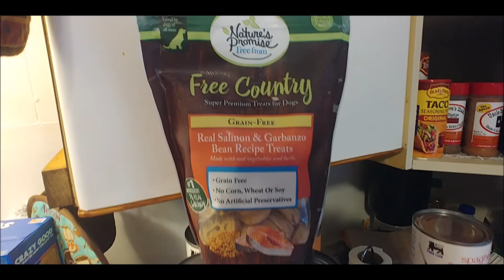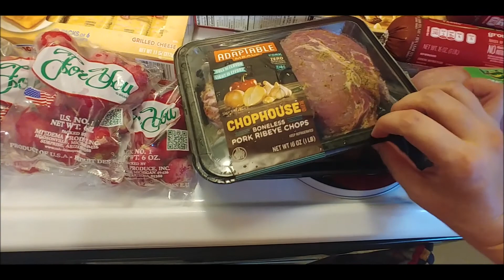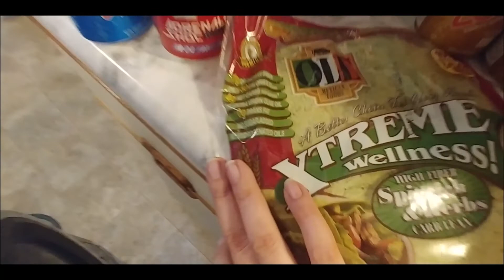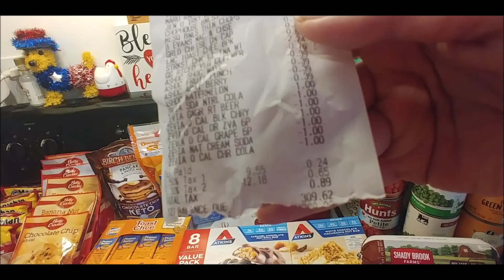Food Lion Haul- September